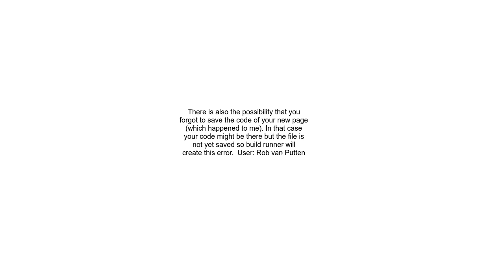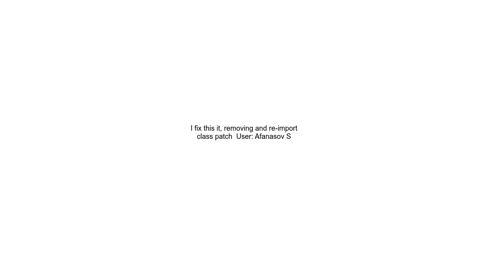flutter auto route build runner error Route must have either a page or a redirect destination